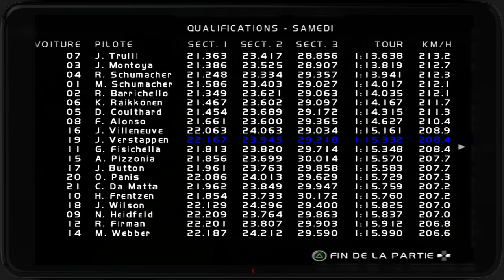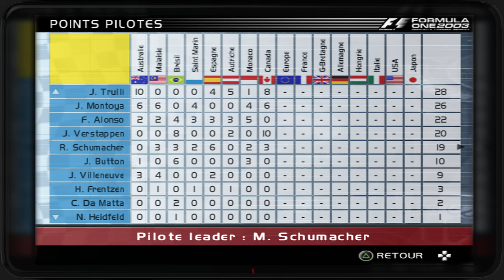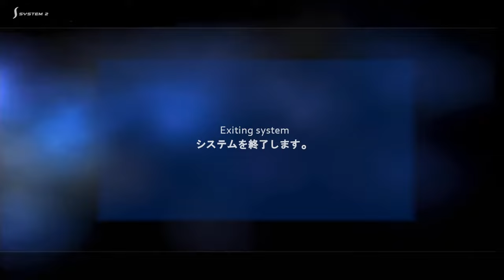Formula one 03' Round 8 Canada PS2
Le Grand prix de Montreal